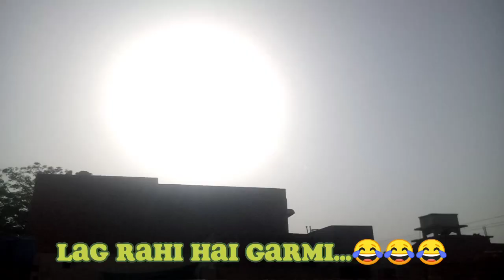Masood khan papers ke sath vlog nhi bna sakta Vlog#05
Furqan Khan
Ye No hai jao contact kro or graphic designing ke bary mai ya neon ke bary mai kuch bhi ho banwao. ♥️♥️